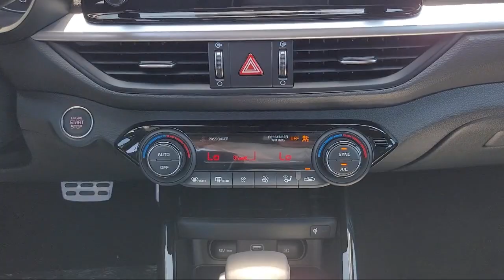2023 Kia Forte GT-Line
2023 Kia Forte GT-Line Stock Number: 23K408 Vin:3KPF54AD1PE640014.

Concord Kia New is proudly serving our friends and neighbors. or give us a call at for more information about this or any of our other vehicles.
Concord Kia New
2199 Meridian Park BLVD